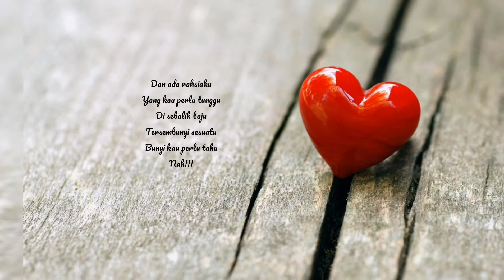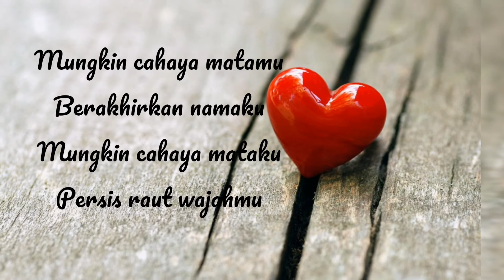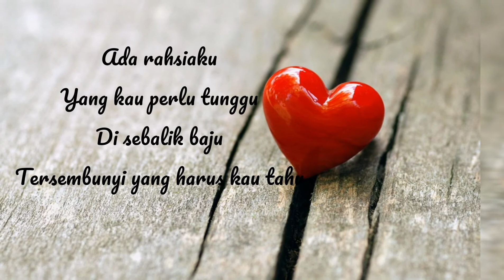Hael Husaini - Hati Lirik 2019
Penyanyi : Hael Husaini

Tahun : 2019